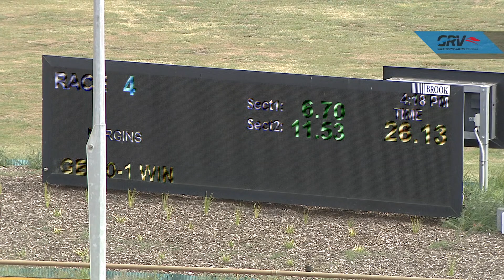WGL THU 04 FEB 21 R4